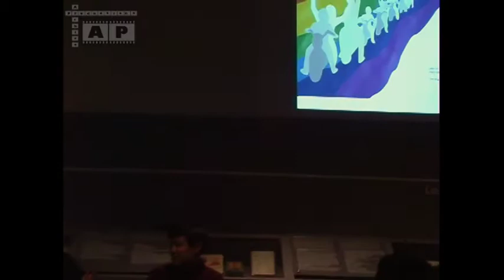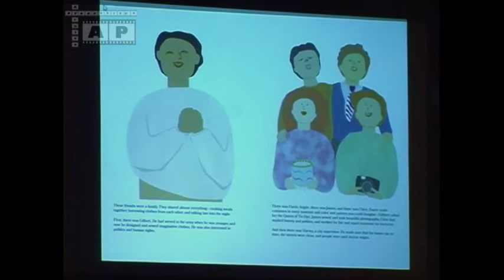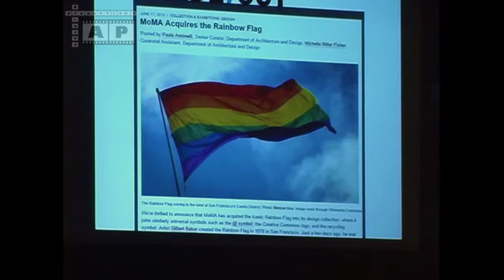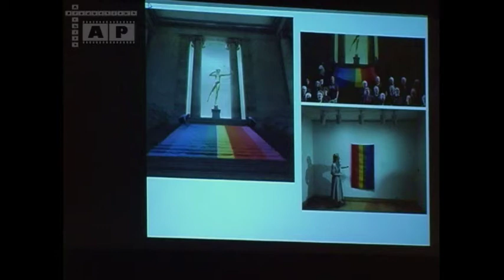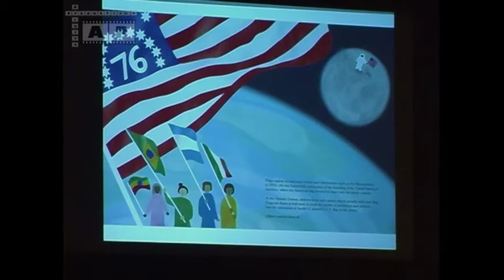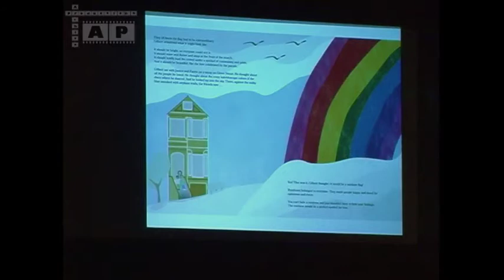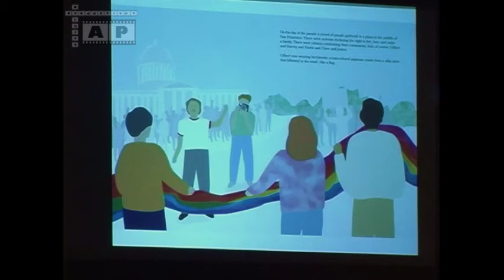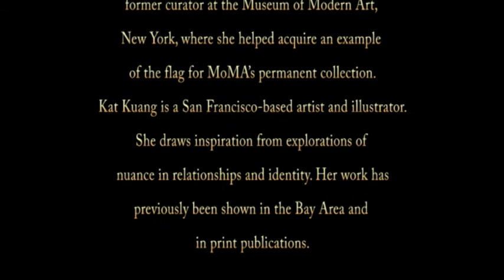1846 20191206 GLBT flag